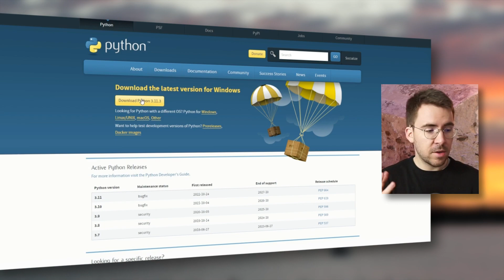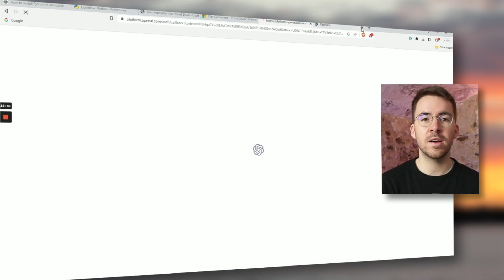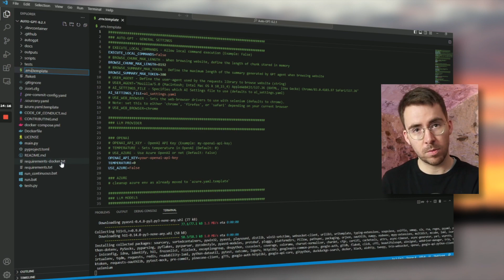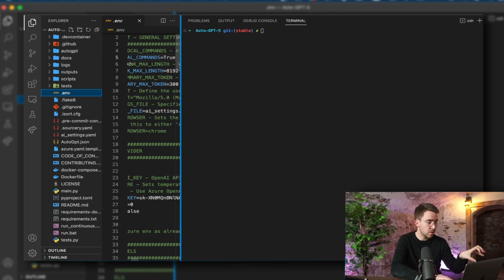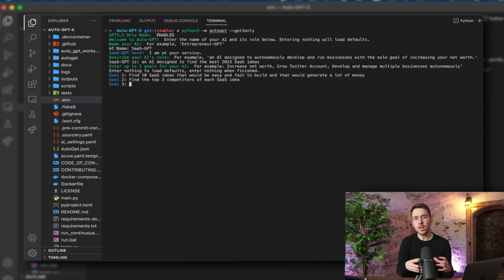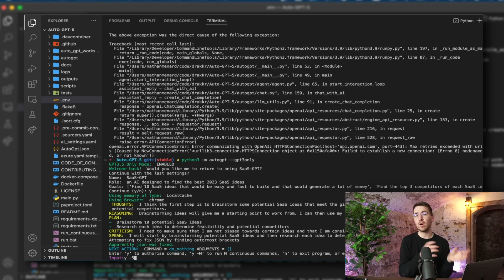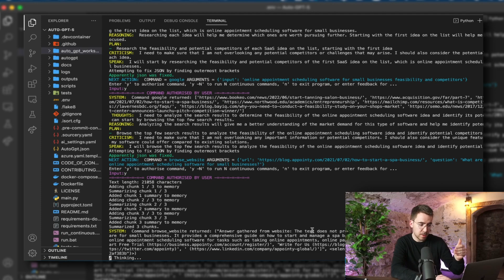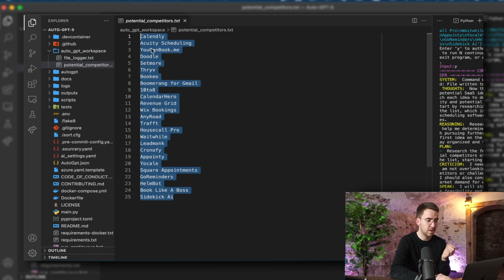Tutoriel : Installer facilement Auto-GPT en 8min30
💻  Auto GPT c'est le projet open source qui va tout changer dans l'utilisation de IA ! Aujourd'hui, je  vous montre la meilleure méthode pour l'installer (et l'utiliser).

📌  Me suivre sur LinkedIn pour avoir en avance ce genre de contenu

 🔥  Sur cette chaine, on parle de tech, d'intelligence artificielle et de business.

🩸 Ma mission : rendre la tech simple.

— Liens utiles —

Chapitrage :
00:00 Introduction
01:42 Installations
03:07 Téléchargement AutoGPT
04:56 C’est quoi une API ?
05:53 Paramétrage OpenAI
07:23 Paramétrage AutoGPT
08:53 Tutoriel fonctionnement AutoGPT
19:53 Conclusion